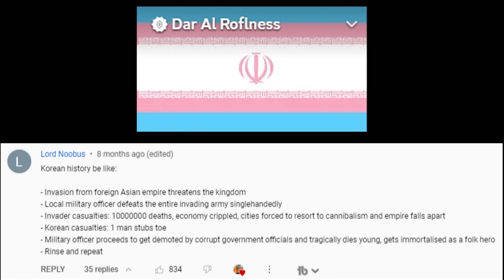Korean History be like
I don`t need to study Korean History. I just watch Kdramas

Song name:
Rise of Kingdoms  - Korea Theme
Koreans theme - Age of Empires II DE